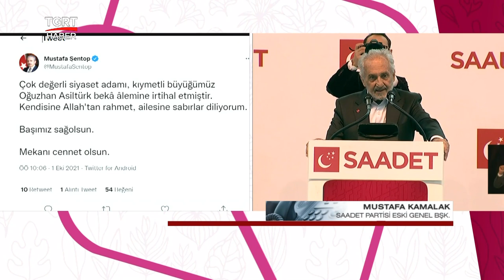Oğuzhan Asiltürk Kimdir? Mustafa Kurdaş ve Mustafa Kamalak Anlattı - TGRT Haber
Saadet Partisi Yüksek İstişare Kurulu Başkanı Oğuzhan Asiltürk bir süredir tedavi gördüğü hastanede hayatını kaybetti.

Mustafa Kurdaş ve Mustafa Kamalak TGRT Haber ekranlarında Bilmedikleriniz programında anlattı.

Oğuzhan Asiltürk Kimdir?

Oğuzhan Asiltürk 25 Mayıs 1935'te doğdu. İlk ve ortaokulu, liseyi Malatya’da okudu. Üniversite eğitimini ise İstanbul Teknik Üniversitesi İnşaat Fakültesinde tamamladı.

İstanbul Teknik Üniversitesi İnşaat Fakültesi'ni bitirdi. Serbest Müşavir Mühendislik, 14 ve 15. Dönem Ankara; 19, 20 ve 21. Dönem Malatya milletvekilliği ile İçişleri, Sanayi ve Teknoloji Bakanlıkları yaptı. Evli ve dört çocuk babasıdır.

Milli Görüş lideri Necmettin Erbakan'ın ölümünün ardından Saadet Partisi'nin YİK başkanlığına seçilen Asiltürk'ün, ayrıca kaleme aldığı "Sosyal Yapının Güçlendirilmesi" adlı bir kitabı bulunmaktadır. Saadet Partisi'nin kurucuları arasında yer aldı.